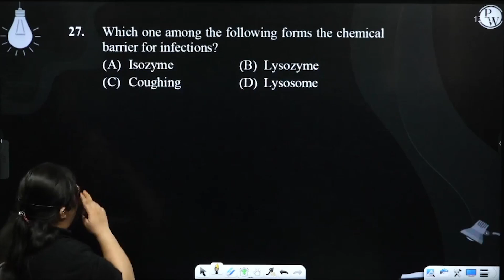Which one among the following forms the chemical barrier for infections?....